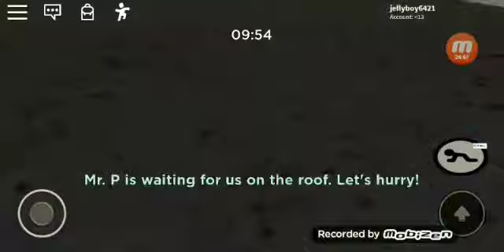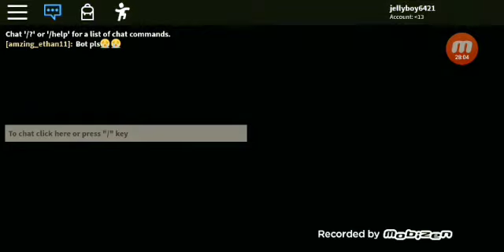Playing infection piggy 🐷